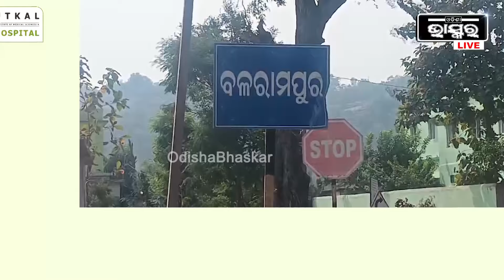ଶୁଖିବାକୁ ବସିଲାଣି ରାଜାଙ୍କ କୂଅ , ଆଉ କେଉଁଠି ମିଳୁନି ପାଣି, ପ୍ରଶାସନ ବି ଚୁପ, ଚିନ୍ତାରେ ଗାଁ ଲୋକେ...